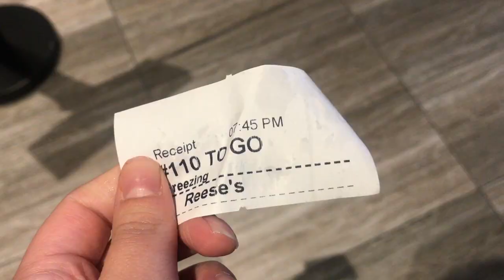CNA Clinicals & AWFUL Morphe Shipping | Vlog #9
Please enjoy this random vlog that I put together haha. Also too I’m gonna make an entire video on my CNA class experience and what to expect! So stay on the look out for that!

💕Poshmark: nicknick4041